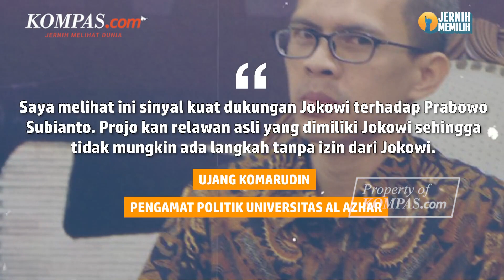Projo Dukung Prabowo, Tanda Ada Dukungan Besar dari Jokowi?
Songkok Peci BHS Paskibraka Special Edition dengan pin garuda indonesia dan jahitan bordir yang indah, berbahan Bludru, halus, nyaman dan terjamin kualitasnya.

Pengamat Politik Universitas Al Azhar Ujang Komarudin mengatakan, dukungan organisasi relawan Projo (Pro Jokowi) kepada bakal calon presiden (bacapres) Prabowo Subianto menandakan dukungan Presiden Joko Widodo (Jokowi) yang mengalir deras.

Dia mengatakan, sikap Projo ini sebagai bentuk dukungan secara langsung kepada Prabowo karena diambil setelah Rakernas Projo dilakukan.

Selain itu ia menduga bahwa Projo tak akan mengambil langkah-langkah tertentu, bila tak ada restu dari Presiden Jokowi.

Meskipun demikian, Ujang mengatakan, dukungan tersebut belum final. Sebab, dalam politik, dukungan resmi ditandai ketika pencalonan presiden-wakil presiden di Komisi Pemilihan Umum (KPU) berlangsung.

Penulis Naskah: Wiyudha Betha Dinaragis
Narator: Wiyudha Betha Dinaragis
Video Editor: Dimas Bagasgara
Produser: Naufal Noorosa Ragadini